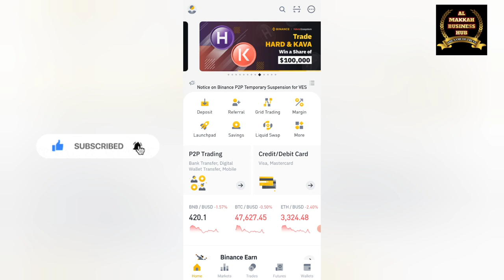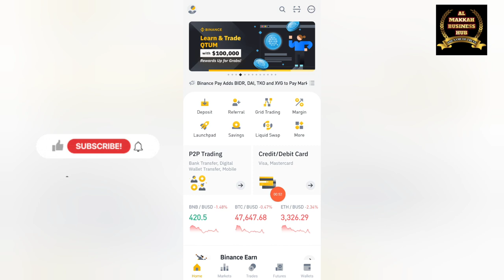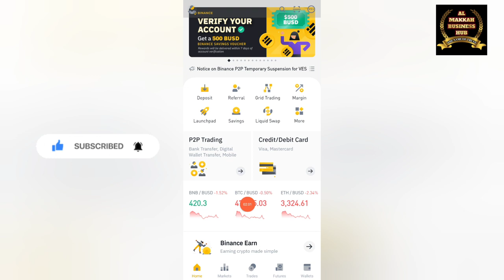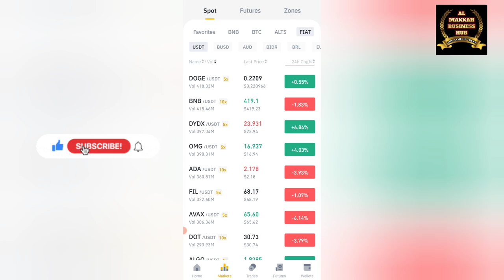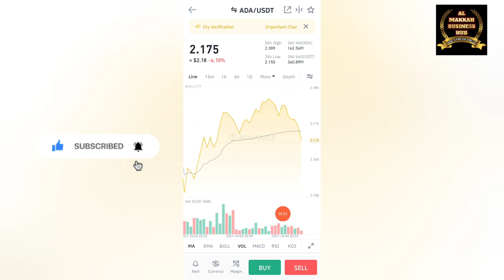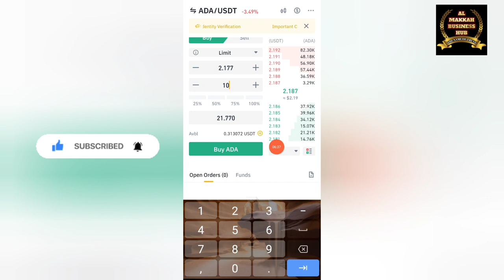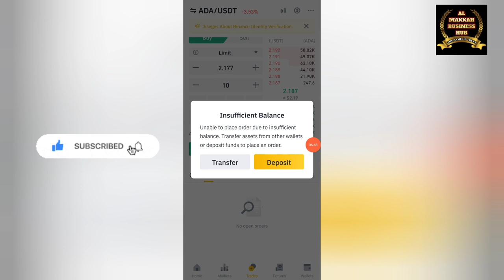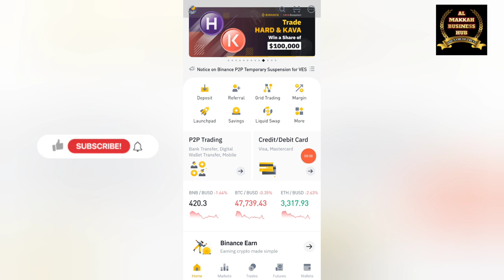how to buy cryptocurrency in pakistan | buying and selling using in binance ( vid-6 )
In this video you will get to know about the Top Cryptocurrencies to Invest Your Money for Future Returns and how to buy Cryptocurrency in PAKISTAN through BINANCE.